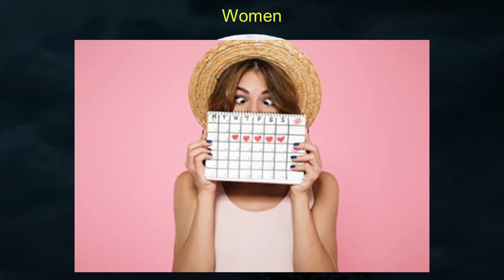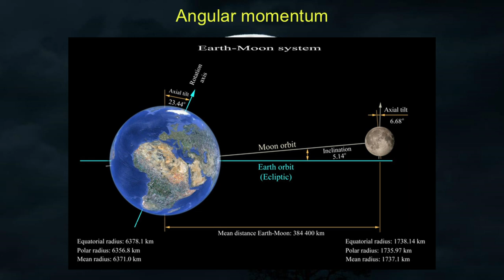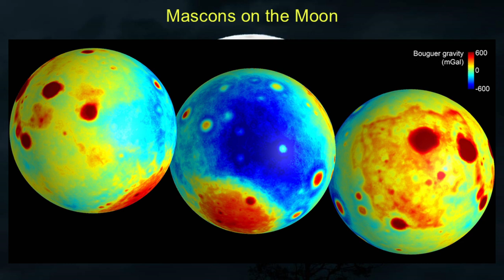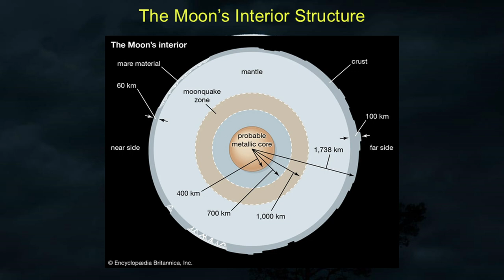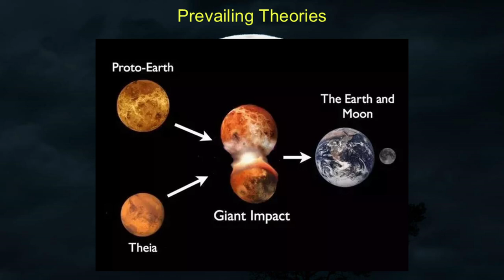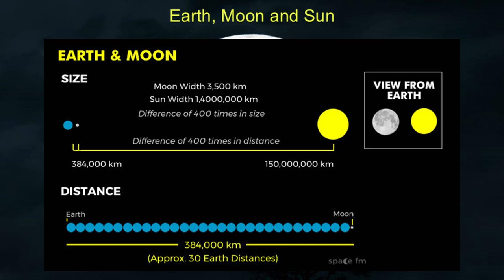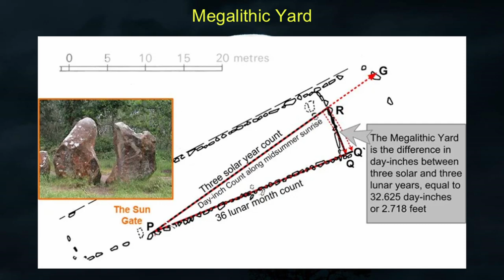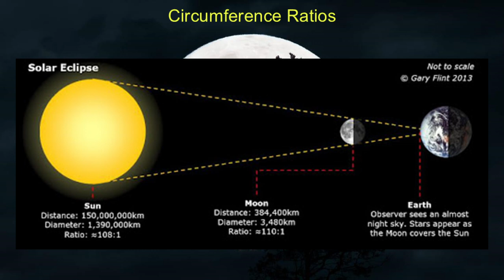The Moon Accident or Construct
Prepare for a mind-bending journey into lunar mysteries with "Moonlit Conspiracies," the latest episode of John and Ed's "The Rabbit POD" podcast! 🌕 Is the Moon more than meets the eye? Join us as we dive deep into the controversial theory that our celestial neighbor might not be a natural satellite, but an artificial construct. In this episode, we'll explore: • Strange lunar anomalies that challenge conventional wisdom
• The hollow moon theory and its implications
• Bizarre seismic readings from Apollo missions
• Unusual craters and structures on the lunar surface
• Ancient texts and folklore hinting at the Moon's artificial nature Drawing from John's police background and Ed's investigative skills, we'll examine the evidence, dissect popular theories, and challenge both skeptics and believers alike. Whether you're a die-hard conspiracy theorist or a curious skeptic, this episode will make you question everything you thought you knew about Earth's faithful companion. 🎧 Tune in for an out-of-this-world discussion that might just change the way you look at the night sky forever!